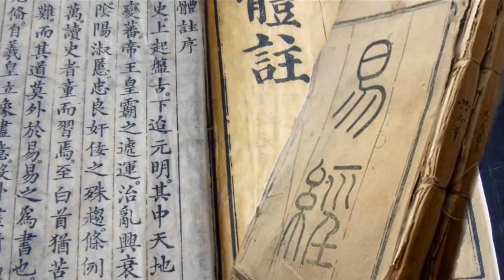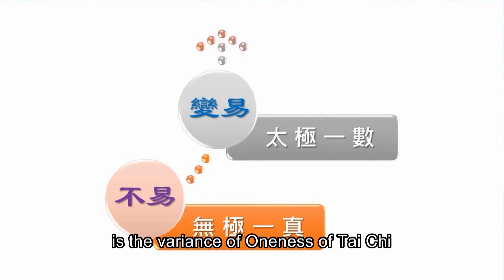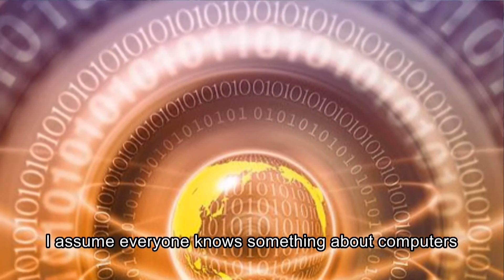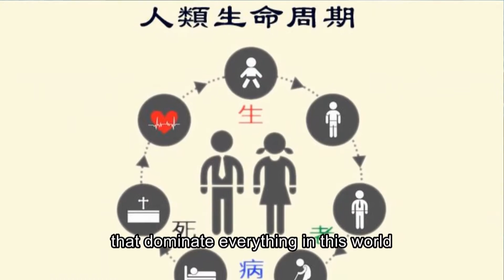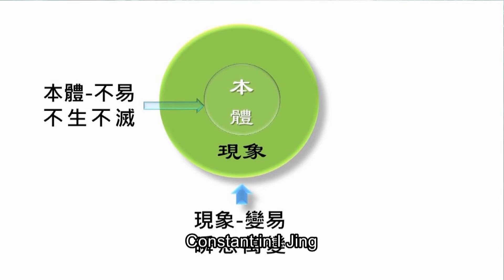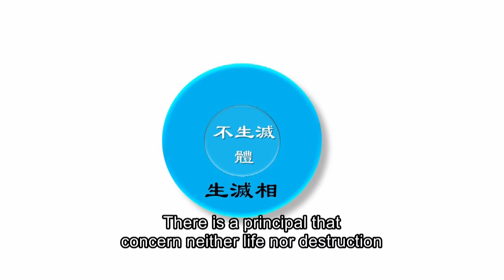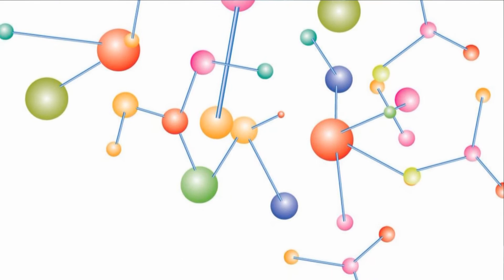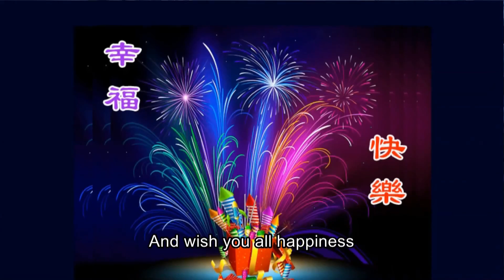Fu Xi, the Pioneer of Computer-02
Fu Xi is the first to define the Heaven with his 8 Emblems and has proved the eternal gospel of “one”, which is the oneness to Infinite Oneness of Truth and variance to Tai Chi’s binary concept, as the basic elements of 0 and 1 to modern computer. Therefore, Fu Xi not only is the founder of Chinese civilization, but also the pioneer of modern computer technology.